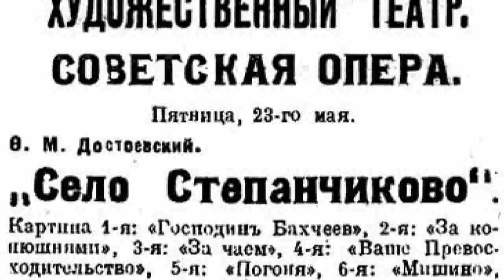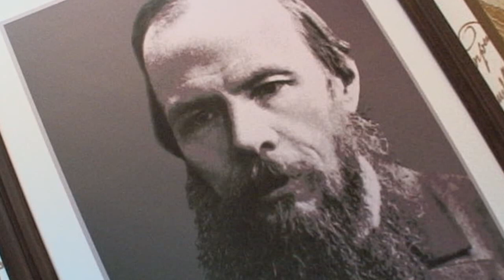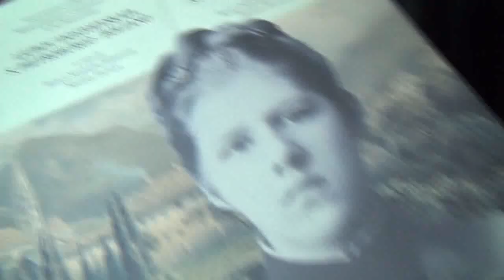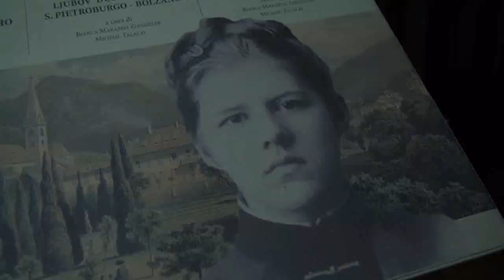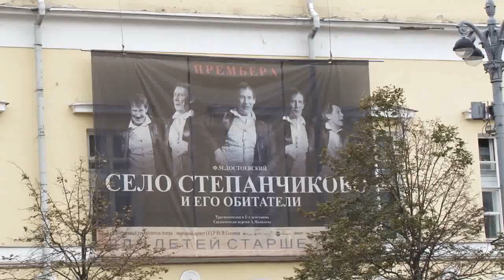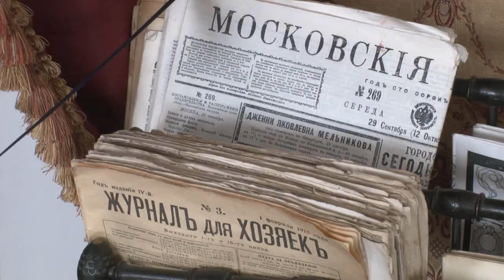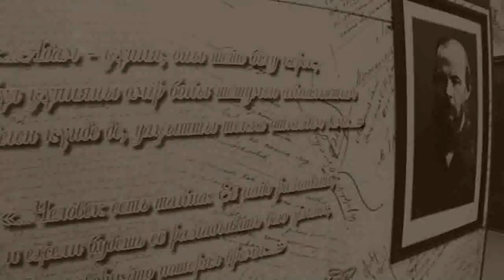Unknown Dostoyevsky.Reflections on history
A summer airless evening, vague outlines of stubby timber houses, streets without any lanterns.  A person is shuffling along a fairly clean street because the all-absorbing sand doesn’t retain dirt. The street is empty, almost lifeless, if it wasn’t for the dog’s loud bark. An old lady, peeking out from the wicket gate, gave a disapproving look and hissed: “Convict”. But a slouching uniformed person hadn’t heard a thing; he was mumbling something to himself. Over there, across the fence, no one has a clue that this short and plain person had consigned many of them to eternity. Semipalatinsk, the middle of the 19th century. The scattered episodes of life featured lost letters, a mysterious parcel, a lady’s album and the puzzles of one’s family bloodline.
In our city he’s written his Semipalatinsk novels and he also worked on The House of the Dead; he’d written up his first chapters and outlines.
- Journey to the Ends of the Earth. Rubruck. Reflections on history
- An English spy or a great scientist? Alexander Humboldt. Reflections on history
- Asan Kaigy. Until eternity. Reflections on history
- Lev Gumilev in prison. In spite of everything. Reflections on history